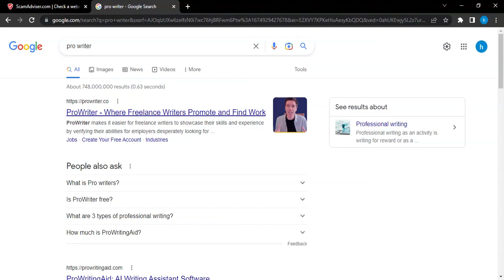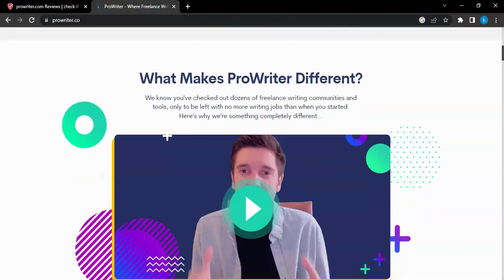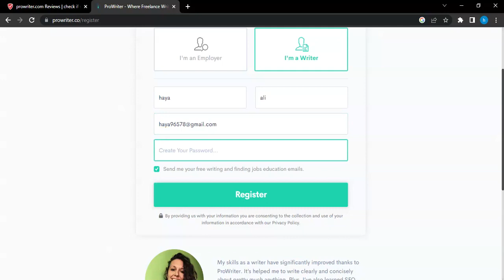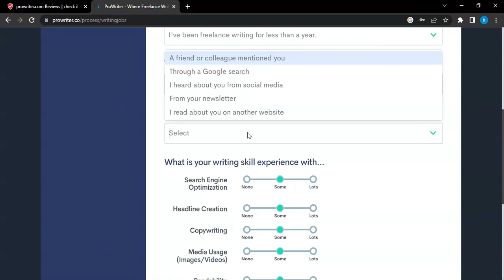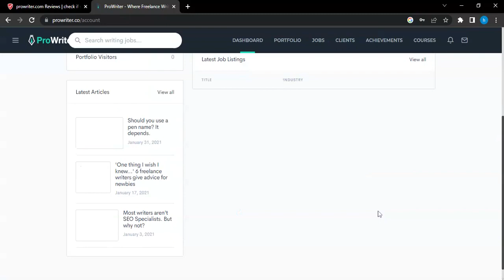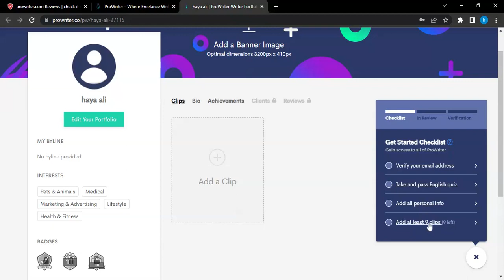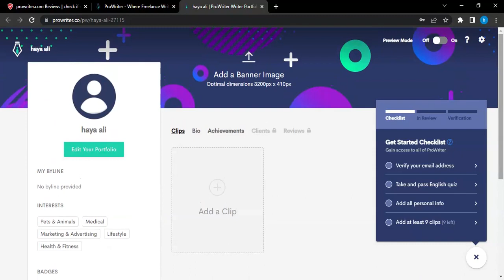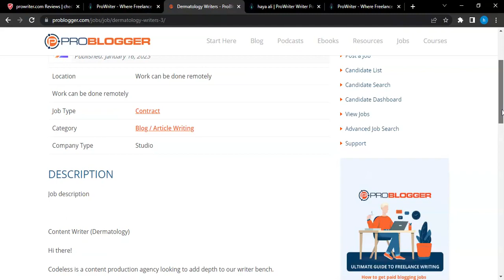Online Typing jobs at home | typing job online | Earn money online | Earn with tech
Hello viewers ,
In this video I will tell you about Online Typing jobs at home and  typing job online and earn money online .

Queries solved :
hire in global
how online earn money
online typing jobs at home
text royal test answers
best online jobs from home for students
how to earn money by typing
how to make money at home for students
jobs for students online at home
online earning